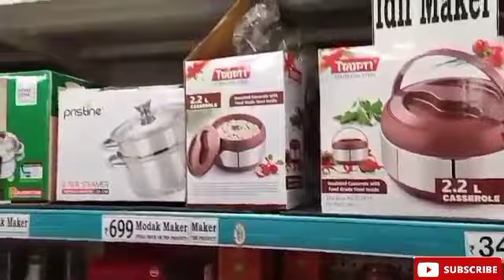D Mart latest Offers 2022| Kitchen Utensils | Starting price 19 | Online Available |Affordable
dmartkitchenproductsoffersd mart offers today,
d mart offers today grocery,
d mart offers 2021,
d mart offers under 99,
d mart diwali offer bhopal,
d mart offers clothing,
d mart offer christmas,
d mart combo offer,
dmart cooker offer,
d mart festival offers,
d mart grocery offers,
d mart mein kya offer hai,
dmart latest offers,
d mart offer price,
d'mart pune offers,
d'mart panvel offers,
rajkot dmart offer,
d mart offers video,
dmart wardha offer

DMart is a one-stop supermarket chain that aims to offer customers a wide range of basic home and personal products under one roof. Each DMart store stocks home utility products - including food, toiletries, beauty products, garments, kitchenware, bed and bath linen, home appliances and more - available at competitive prices that our customers appreciate. Our core objective is to offer customers good products at great value.
25 new amazon kitchen products with links,